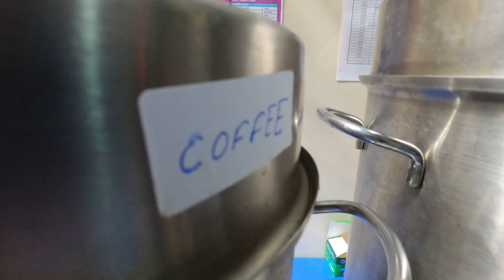Выбили ещё одну аккредитацию на Чемпионат Европы! Разбираем по полочкам второй день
Начинаем двигаться на рефлексах после двух бессонных ночей. Катя спустила 25к на такси, но разжилась официальной аккредитацией фотографа, и теперь наша команда работает в полном составе! А ещё во влоге появился новый герой, который помогает мне с разбором соревновательного дня, а Оля Вовк рассказывает про фееричный финал женской тройки на Чемпионате России.

Монтаж: Сергей Шалаев